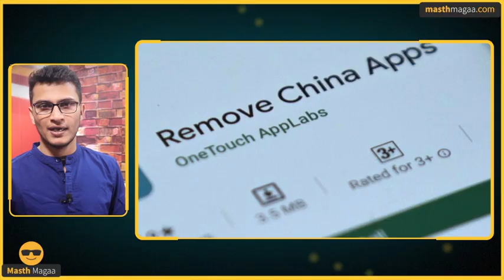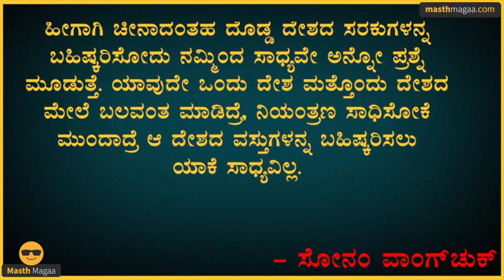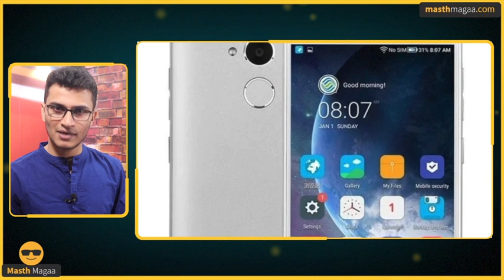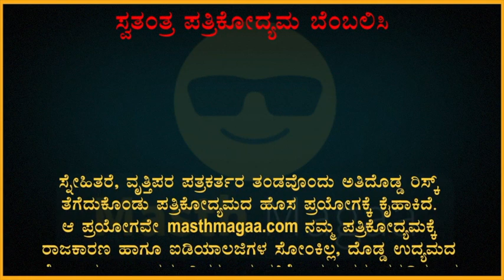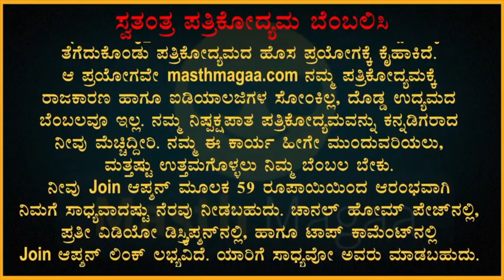ಚೀನಾ ವಸ್ತುಗಳ ಬಹಿಷ್ಕಾರ ಸಾಧ್ಯನಾ? | Explained By Masth Magaa | Amar Prasad